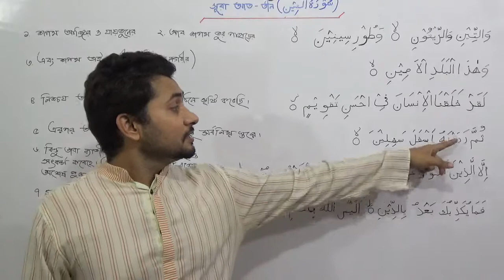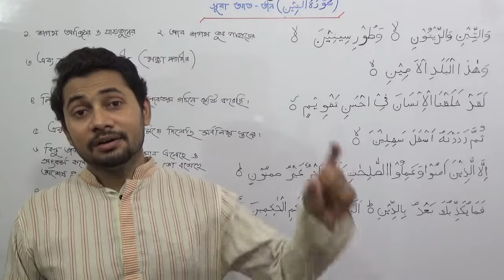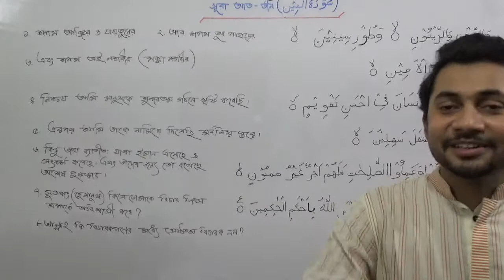০২. সূরা আত-তীন | কোরআনের সূরা পরিচিতি | ফাহাদ স্যার